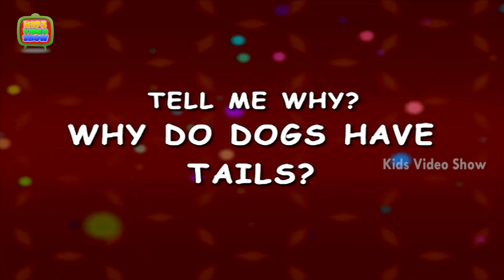Why do dogs have tails? - Interesting Facts About Animals for Kids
Dogs Facts.Kids keep asking such simple yet tricky questions at times. Dogs mainly use their tails to communicate and for balance.

The way dogs hold their tails can show how they're feeling.To help you answer them, Kids Video Show is right here with this 3D animation HD video. So kids, have fun and learn through this video.

Enough reading. Now Click on the link below for Interesting Facts your kids should know about animals.